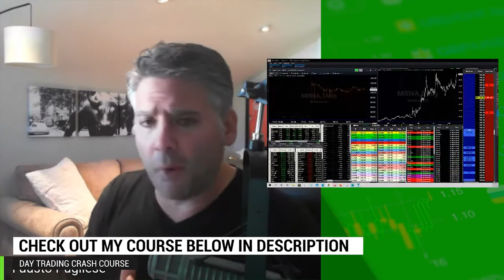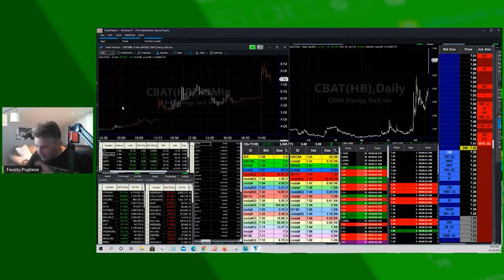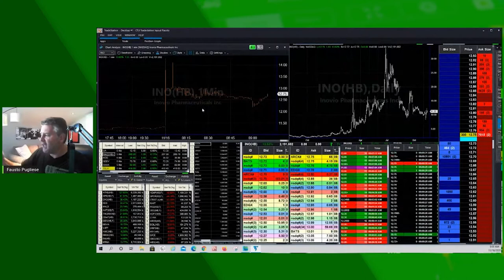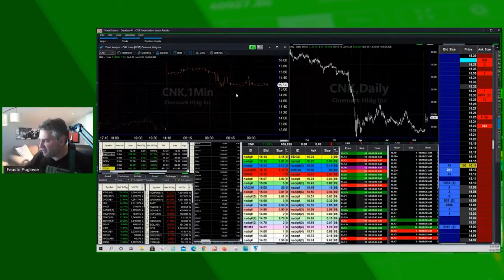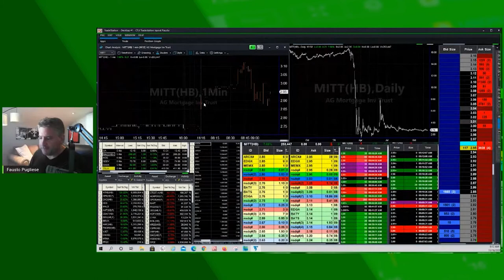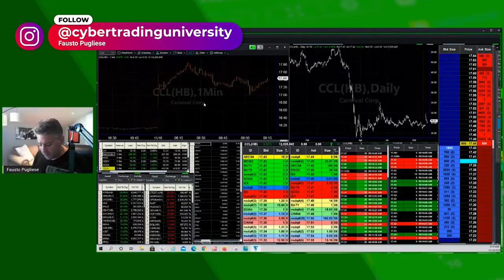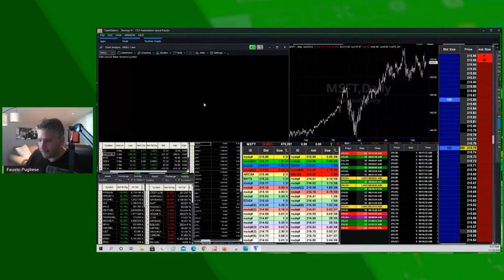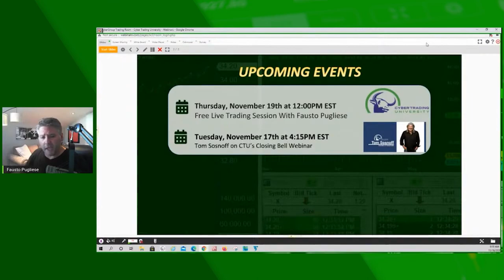Morning Stock Market | LIVE | MSFT, DAL, RIOT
In today's morning stock market meeting we discuss a huge rally in the market this morning following news over the weekend about Moderna Inc, in regards to Covid-19 testing. Next up, I go over Delta Airlines (DAL), Microsoft (MSFT), and Riot Blockchain (RIOT).

Chapters:
0:00 | Intro
2:33 | Live Recap
16:55 | Outro